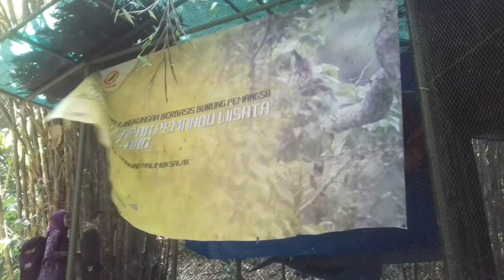Animal Keeper Suaka Elang Bogor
TRIBUNNEWSBOGOR.COM, CIGOMBONG - Deden (25) seorang pemburu elang yang mengabdikan diri untuk merawat elang di Suaka Elang Taman Nasional Gunung Halimun Salak (TNGHS).

Sebelum bergabung menjadi animal keeper untuk menjaga para elang di Suaka Elang, Desa Loji, Kecamatan Cigombong, Deden merupakan seorang pemburu elang.

Sejak kecil Deden terbiasa pergi ke dalam hutan Halimun Salak untuk memburu sarang burung elang.

Bersama ayahnya ia mencari sarang elang yang berada di tengah hutan Halimun Salak.

Namun sejak tahun 2011 Ia dan ayahnya serta warga desa diberi pengarahan oleh komunitas yang bergerak dalam bidang pelestarian alam.

Sejak itu ia mendapatkan edukasi bahwa berburu itu dilarang oleh hukum, sejak itu ia dan ayahnya sudah tidak lagi memburu elang.

Selanjutnya pada tahun 2013 ia bergabung bersama Suaka Elang yang bergerak dalam penangkaran elang.

Bukan hal mudah rupanya menjadi animal keeper untuk para elang.

Cakaran elang serta gigitan elang sudah menjadi makanannya sehari hari.

" kalau dicakar atau di patuk oleh platuknya itu udah sering," ujar Deden sembari tersenyum.

Cakaran itu biasanya di terima saat sedang membersihkan kandang elang.

Karena elang elang yang ada dipenangkaran memang harus liar dan insting berburunya harus tetap terjaga.

Elang tidak boleh nurut terhadap manusia dan elang tidak boleh jinak.

" kalau elang yang berada dipenangkaran terus dilatih agar elang tetap buas dan liar, jangan sampai elang elang itu malah nurut dengan manusia, kalau sampai nurut nantinelang tersebut gamlang tertangkal oleh manusia," pungkasnya.

Selama berjaga di suaka elang, Deden bersama polisi hutan sering berpatroli kedalam Hutan TNGHS setiap dua kali dalam sebulan.

Hal tersebut dilakukan untuk menjaga hutan dari para pemburu, selain itu juga untik memonitoring sarang elang didalam hutan.

Selain patroli kedalam hutan dan membersihkan kandang, setiap 5 kali dalam seminggu Deden harus memberi makan elang.

" Seminggu itu lima kali saya kasih makan elang, makananya itu marmut atau kadal yang di order dari daerah lido," ujarnya.

Meski elang elang itu liar, namun Deden merasa dekat dengan elang elang tersebut.

Karena kecintaan Deden kepada burung pemangsa ini muncul sejak ia menjafi animal keeper.

Ia sering kali tidak tenang ketika ada seekor elang yang sakit.

" saya engga tenang kalau ada elang yang sakit, apalagi sampai mati, saya engga bisa tidur," ucapnya.

Selain itu menjadi animal keeper pun banyak ujiannya.

pasalnya beberapa pengunjung pernah menawarkan Deden uang puluhan juta untuk membeli elang di penangkaran.

Namun Deden bersih keras tidak mau, karena semenjak berhenti menjadi pemburu elang, Deden bertekat untuk melestarikan satwa didalam hutan liar.

" waktu itu ada yang mau belinelang, Rp 10 juta, tapi saya tolak, dia terus maksa, katanya jalan belakang aja, nanti kalau ditanya bilang aja lepas, kata yang mau beli, tapi tetap saya tidak mau, dan saya lapor ke pimpinan," ujarnya.